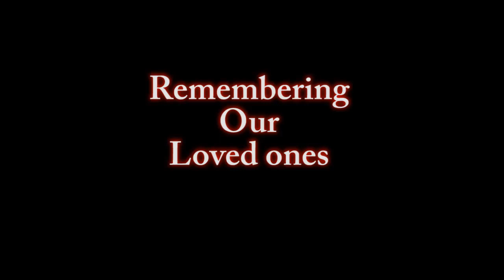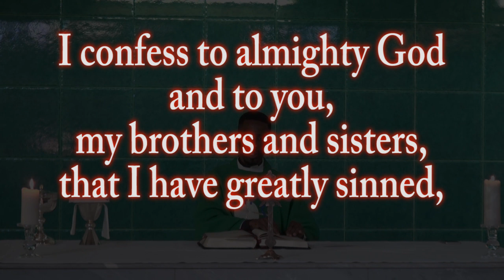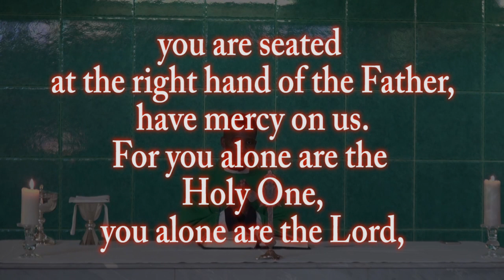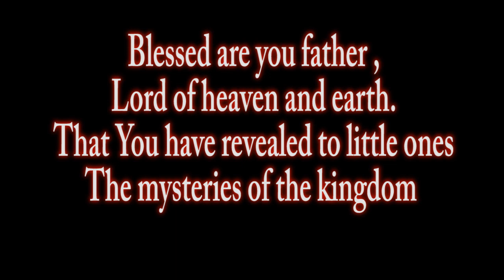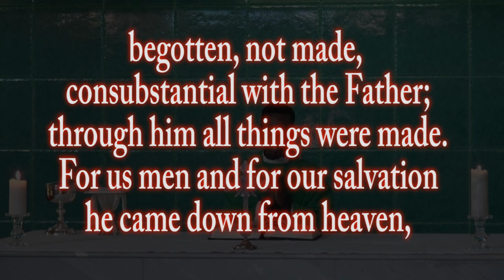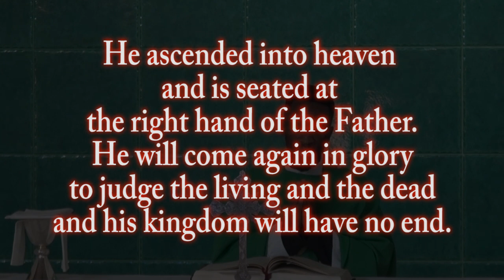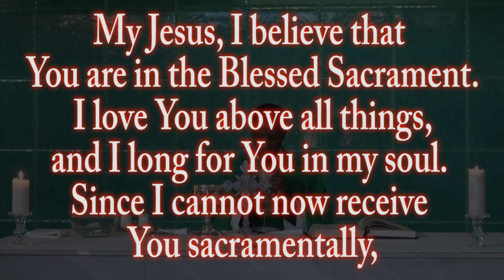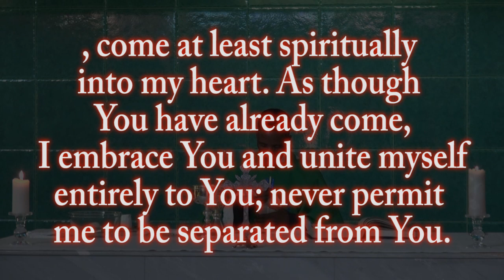17th Sunday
17th Sunday mass by Fr Patrick Dladla Omi in Eldorado Park